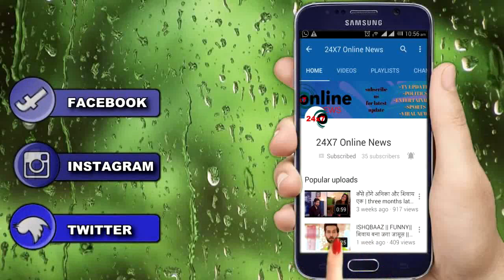BB 13 || HIMANSHI के माँ-बाप करेंगे ये खुलासा,”जान चौंक जाएंगे आप”